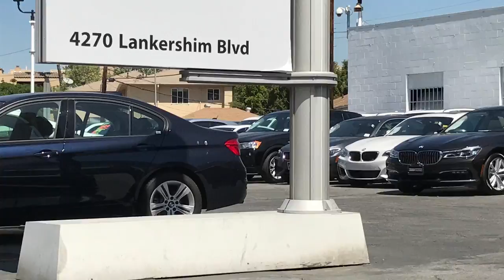Psycho- Filming Location then and now pt 2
In a hurry, Marion Crane takes off without her suitcase & coat